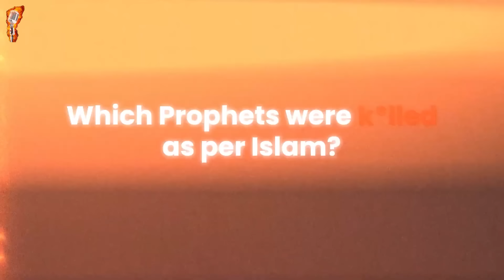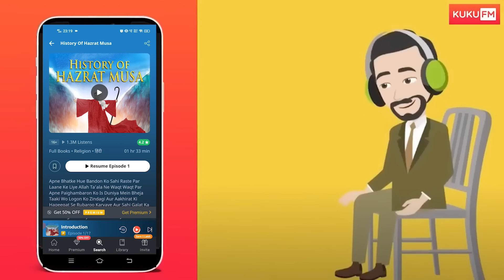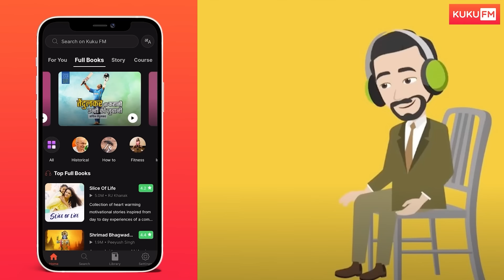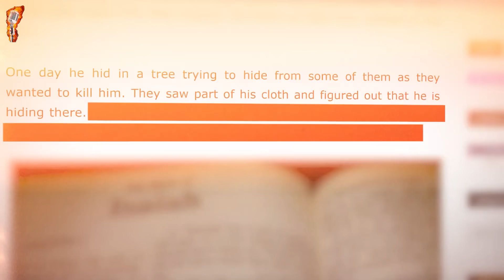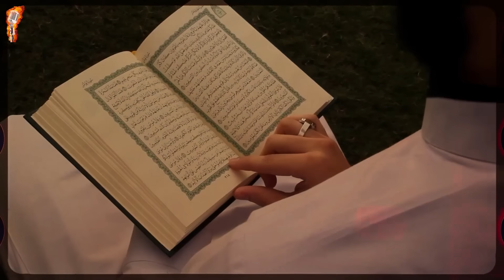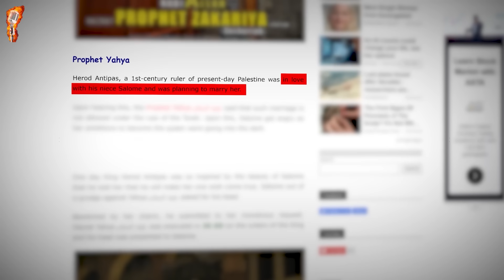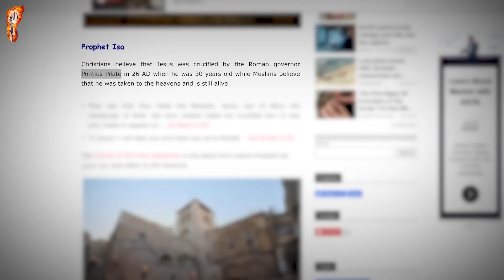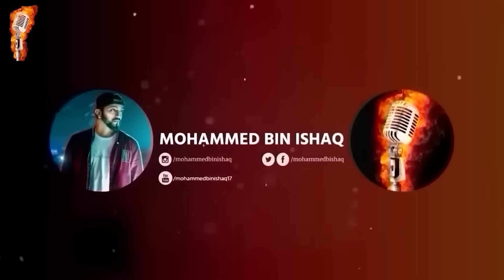ISLAMIC PROPHETS WHO WERE KILL3D UNNATURALLY! | Mohammed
Paytm : tbv.media@paytm
GooglePay : mdisbad@axisbank / mdisbad@kotak